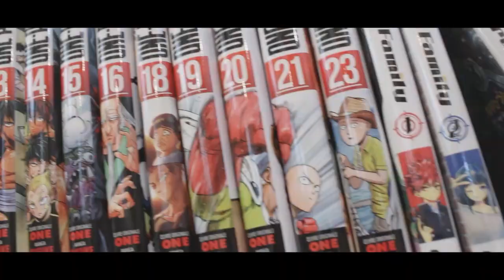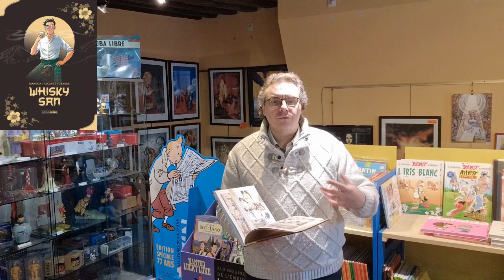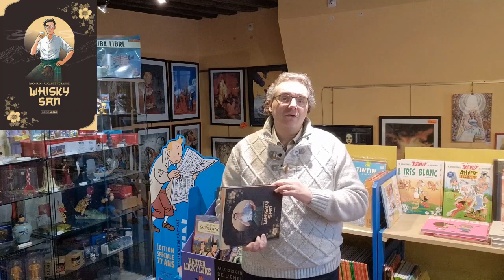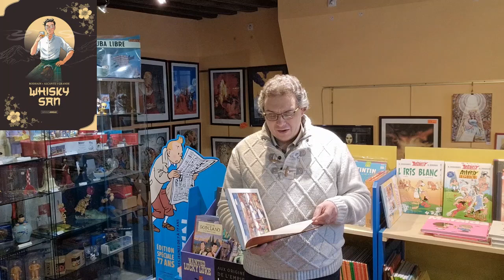coup de coeur du 22 mars : whisky san par Rodhain, Alcante et Grande aux éditions Grand Angle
Rien qu'en voyant le titre vous vous étonnerez surement car tout novice que vous soyez le Japon n'est pas forcément le pays le plus communément associé au Whisky.
Mais depuis plusieurs années dans les cercles des connaisseurs celui-ci est connu pour être l'un des meilleurs au monde si ce n'est le meilleur.
L'histoire qui va nous être contée ici est justement celle de l'homme grâce auquel tout cela va arriver : Masataka Taketsuru.
Un homme venant d'une famille de brasseur de Saké traditionnel bercé dans son enfance par les récits de son grand-père sur l'arrivée des étrangers au Japon et sa découverte de cet étrange liquide chaud et doux comme le soleil qu'est le Whisky.
Face à cet émerveillement de son grand-père il sait quel sera son destin, son rêve : confectionner le premier Whisky japonais.
Un rêve qui ne sera pas du goût de tout le monde notamment son père qui voit d'un mauvais œil cette culture étrangère arrivée et mettre à mal ce qui pour lui fait l'identité d'un japonais.
Mais Masataka ne veux pas renoncer et ce d'autant plus que très rapidement il va se révéler être ce que l'on appel un nez.
C'est-à-dire quelqu'un dont le nez à une telle précision qu'il peut distinguer toutes les odeurs, les arômes.
Mais il ne souhaite pas mettre ce talent au service de son père mais plutôt au service de son rêve.
Heureusement pour lui son amitié d'enfance avec un étranger écossais lui permet d'ouvrir des portes dont il ne rêvait même pas.
Mais pour cela il va falloir tout laisser derrière soit et prendre le risque d'aller vers ces terres barbares et étranges que sont, pour un japonais, les terres écossaises.
Mais comment Masataka peut-il espérer réussir à marier deux cultures aux antipodes pour espérer donner naissance à son rêve ?